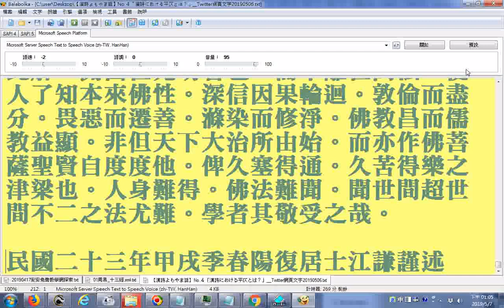瀏覽印光大師的文章--[四書蕅益解重刻序】中華民國九年庚申孟夏常慚愧僧釋印光撰 瀏覽陽復居士江謙的文章 【大學直指補註序】【中庸直指補註序】【論語點睛補註序】民國二十三年甲戌季春陽復居士江謙謹述